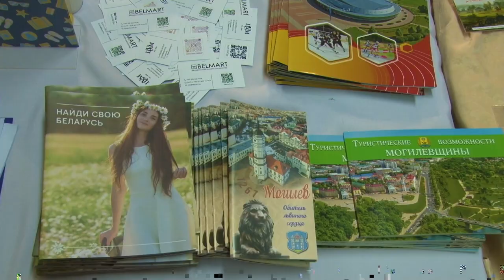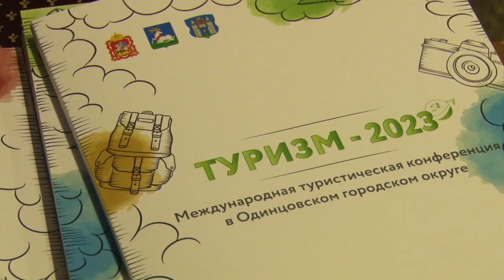Туризм - 2023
Сотрудничество и перспективы развития отрасли. В Ершово прошла международная туристическая конференция.